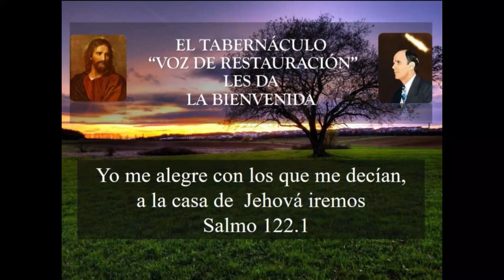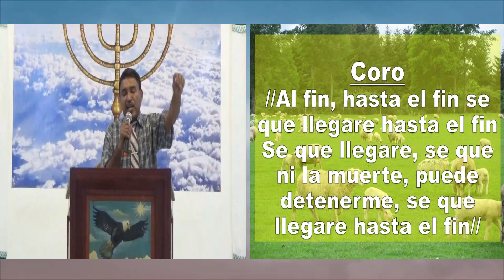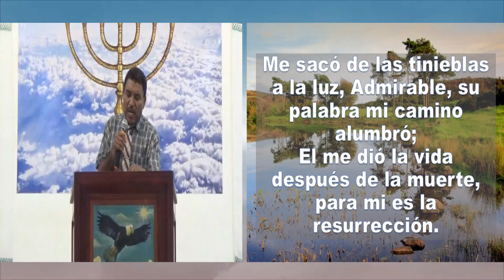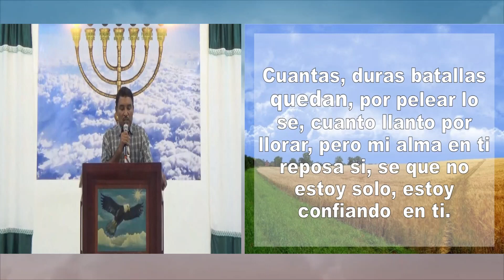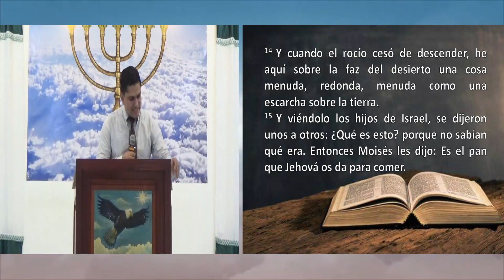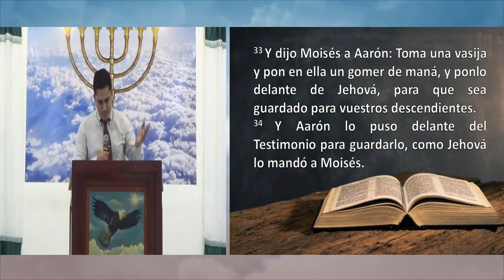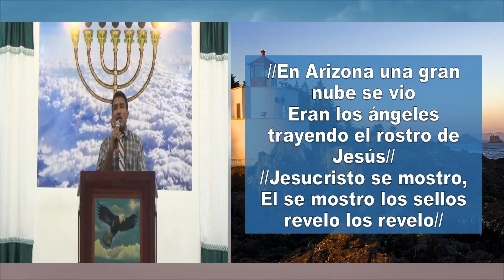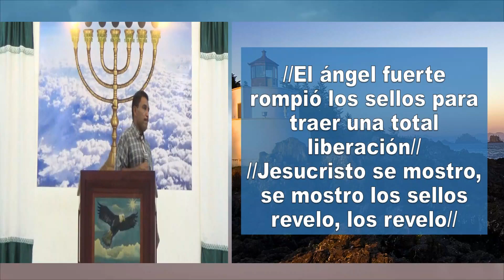Tabernáculo Voz de Restauración- León Nicaragua. Servicio Dominical 17-05-2020